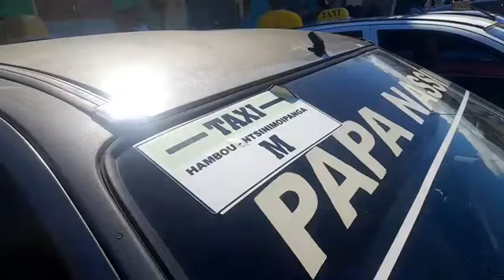MAZOFERA RANDZI MOINDZAZA DJUMBE HATA BANGOI TANRIFA MUHIMU